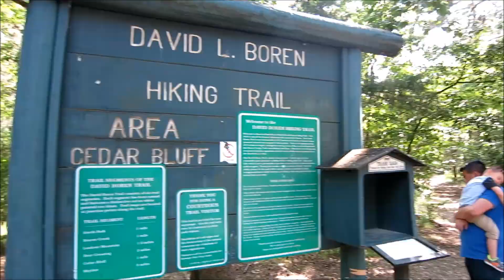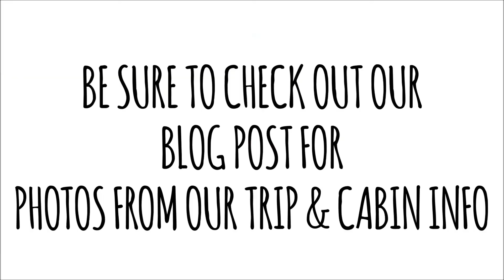VLOG- Weekend in Broken Bow Oklahoma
We had a wonderful weekend enjoying the great outdoors in Broken Bow, OK. Here are a few high lights from our time in the trees. Be sure to check out our "Weekend RoundUp" post on our blog for photos and more about our trip.

A separate cabin tour vlog along with booking info will be coming soon!

SNAP CHAT: Kendra_Huie
PERISCOPE: Kendra_Huie